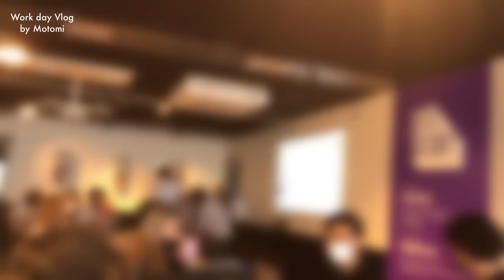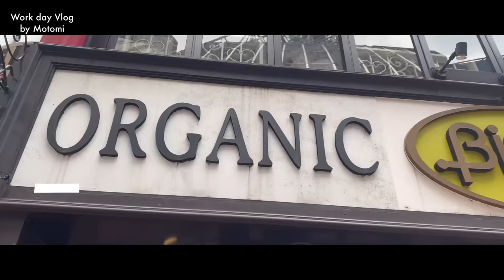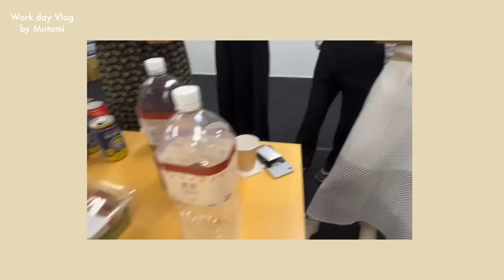【1日密着】28歳営業女子のリアルなお仕事の日💻旦那も知らない姿を大公開🤫- Work Day VLOG -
今回はリクエストでいただいていた
"お仕事の日💻"の様子を撮ってみました😌

Wantedlyで掲載されたインタビュー記事をSNSで告知したところ
たくさんのメッセージありがとうございました❤️

私の仕事に対してのスタンスや日々心掛けていることなどは
こちらの記事にギュッと詰まっておりますので
気になった方はぜひご確認いただけると嬉しいです🌈

ラブ・イズ・ブラインド JAPAN🇯🇵S1出演

夫婦でラジオもやってます📻『モトリョウのおしゃべり部屋』